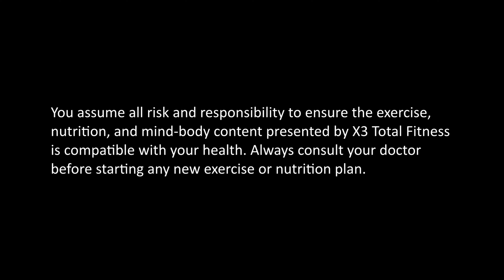What is X3 Total Fitness - 2024 Edition?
Our bodies are inherently designed for movement, and embracing our natural athleticism is key to unlocking our full potential. At X3TF, our mission is clear: Through our informative programs we want to empower individuals to become the best versions of themselves and live the healthy lives God intended for us.